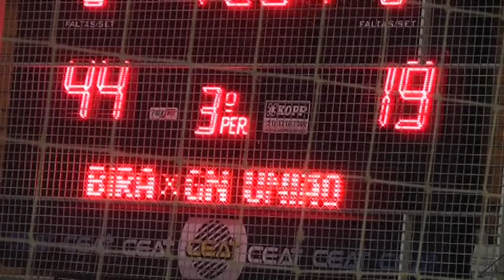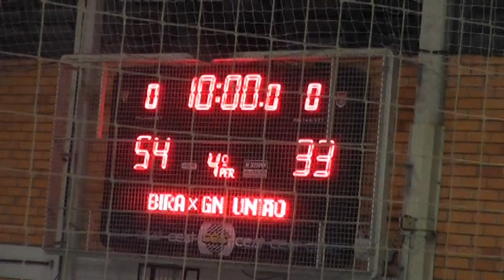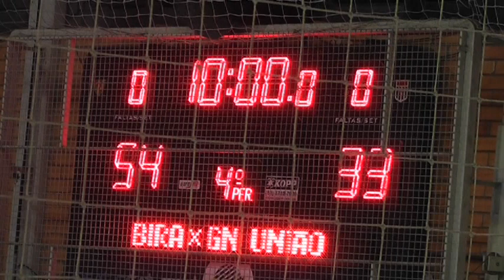Ceat/Bira x GNU 1º jogo da final (2-3 Parte)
Jogo dia 10122013, no ginásio do Colégio Evangélico Alberto Torres (CEAT).
Placar Final Bira 71 x 51 GNU
Gravado por VFPRODUTORA